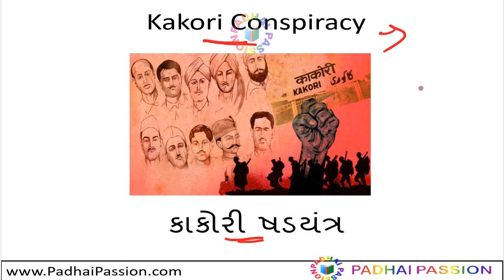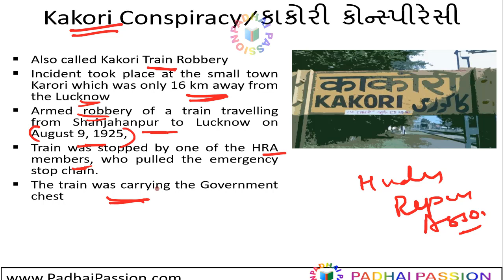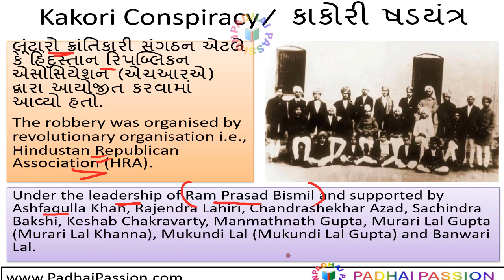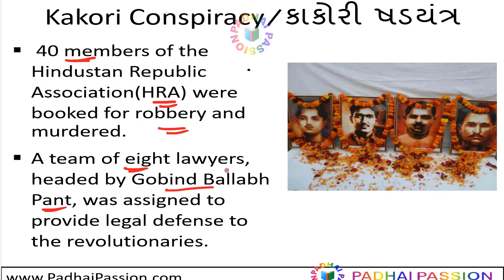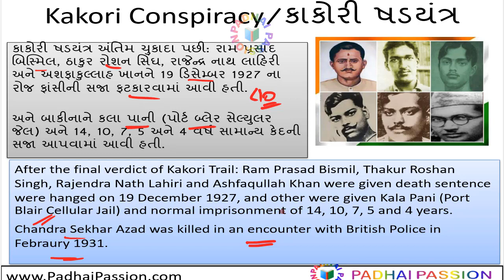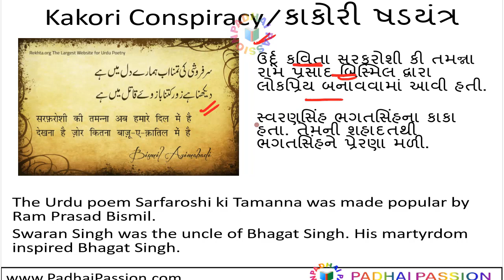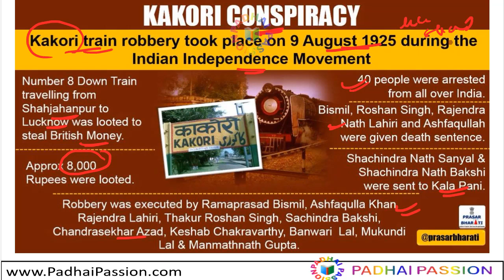What is Kakori Conspiracy ? / કાકોરી ષડયંત્ર શું છે ?